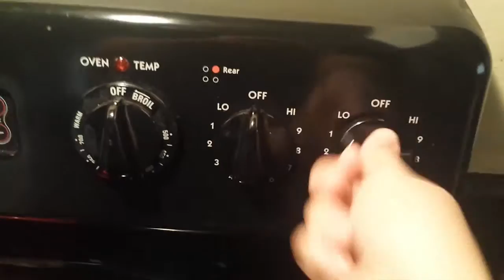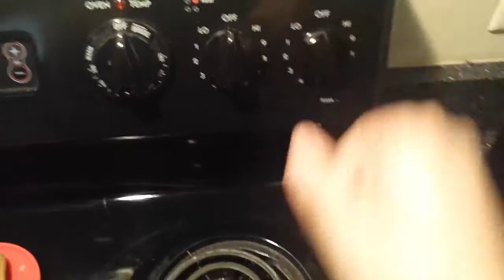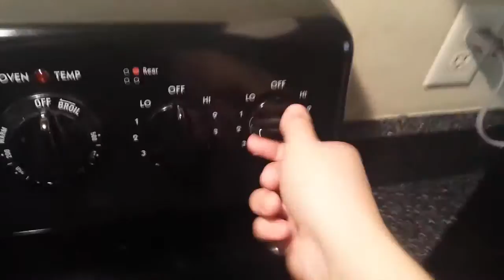Cooking With DucesBro | Vlog #2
Making some scrabbled eggs in the morning & had an interesting surprise when i went to get some eggs to cook...
P.S I had been watching a lot of food challenge videos lately, and that what inspired me to make this video :)